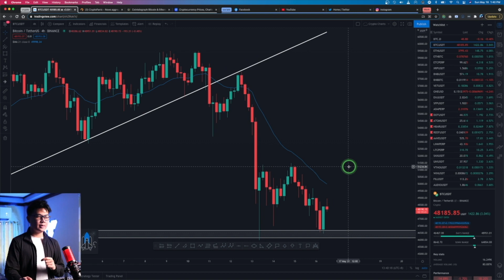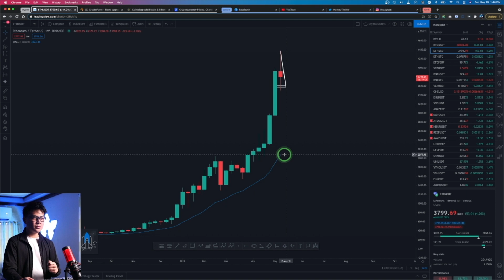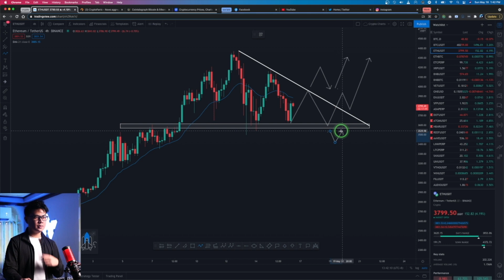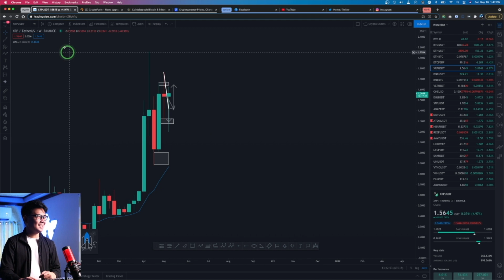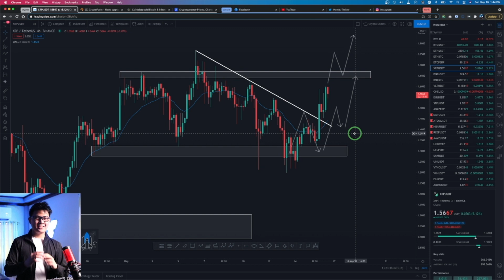BITCOIN AT CRITICAL LEVEL? | Cryptocurrency Trading | 5-16-21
I am neither a Financial Advisor, nor Expert, nor Professional
I May still be wrong
Do your own Research and Technical Analysis or Fundamental Analysis

Socials